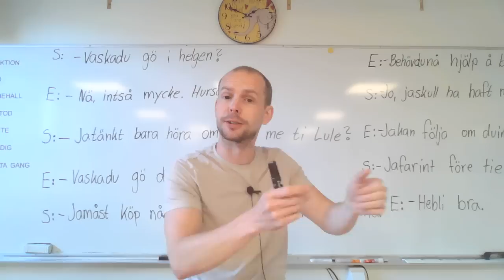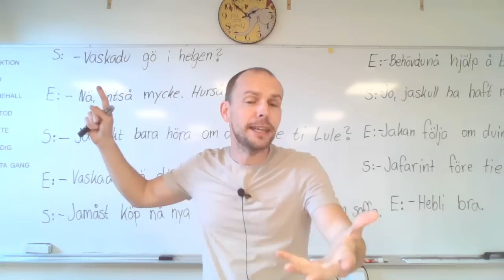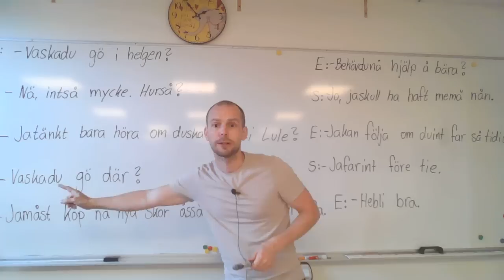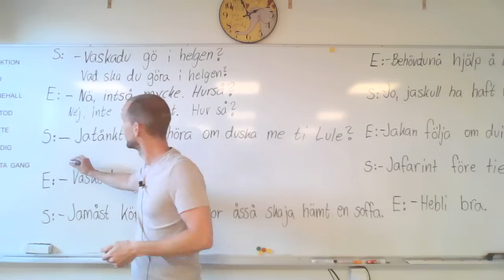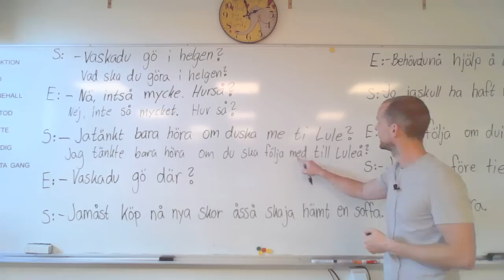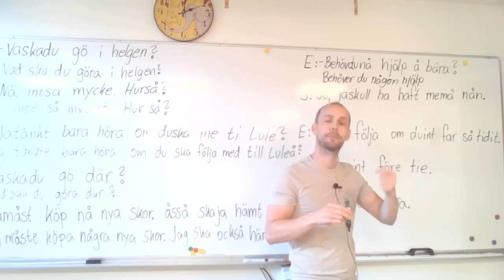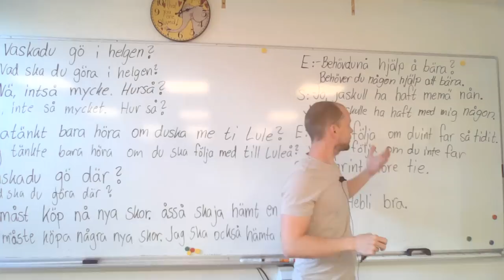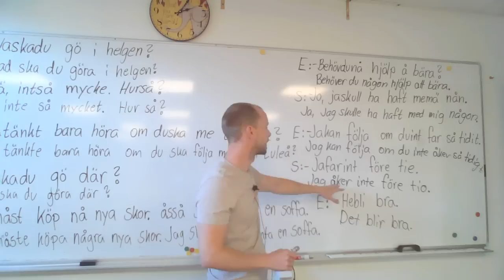Förstår ni vanlig svenska? (norrländsk svenska) SFI